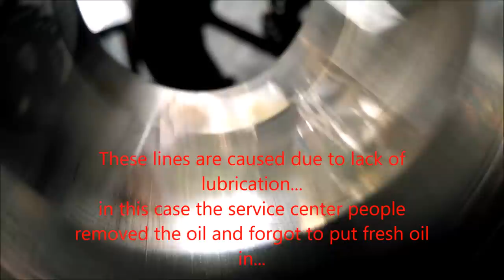Engine tear-down, tvs apache....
opening up and tvs apache engine...